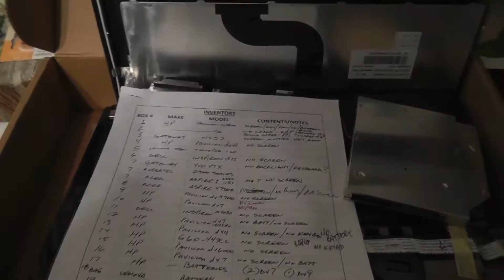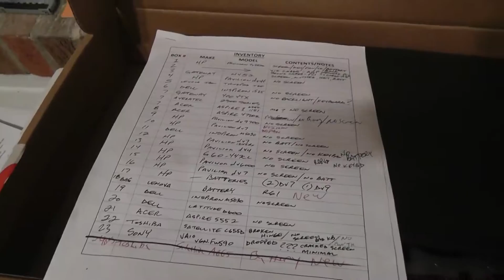HP G60 Hinge Top Lid and Plastics Repair by TimsComputerFix.net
I completely tear down a hpG60 laptop to demonstrate how to repair and/or replace the hinges and top lid along with swapping the motherboard over to another bottom shell case.